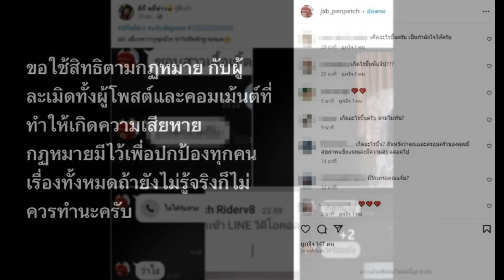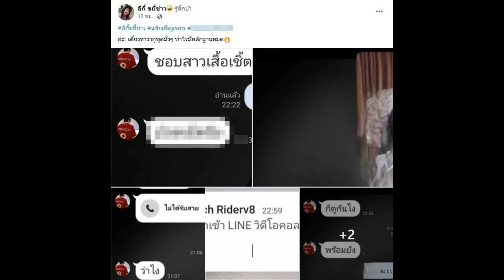เพจดังฟาดสะเทือน นอกใจเมียจนเป็นข่าวแต่ขู่ฟ้อง อย่าอ้างสงสารลูก